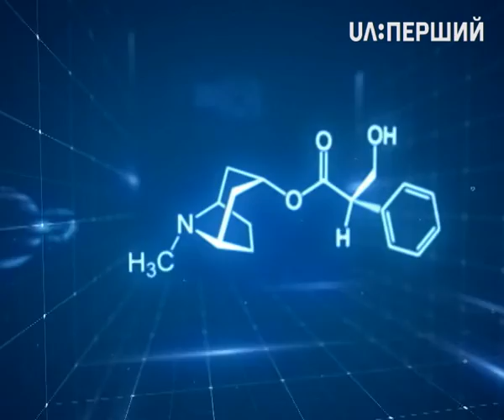Суспільний університет. Знаки та символи української писанки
Лекцію читає доктор педагогічних наук, професор Оксана Фурса.